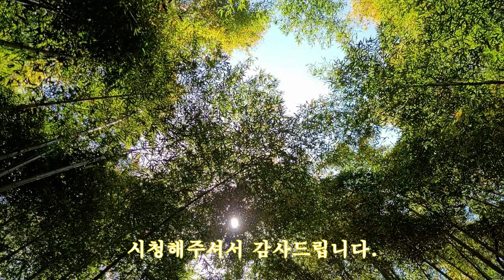🥦다이어트에 도움을 주는 주파수/시서스/Frequency to help you lose weight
안녕하세요? 비타민주파수입니다^^

본인에 맞게 볼륨을 조절하세요.

편안한 마음으로 다이어트를 돕는 주파수 영상입니다.
시서스를 포함하여 다이어트에 도움을 주는 물질에서 주파수를 추출하였습니다.
비타민주파수는 여러분을 항상 응원합니다^^

🥦채널에서 영상으로 몸에 좋은 주파수를 만나셨다면,
이제 몸에 지닐 수 있는 다양한 상품으로 만나보세요.
아래 링크를 클릭하시면 몸마음주파수 채널 상품 안내 블로그로 넘어갑니다.
다양한 주파수팔찌와 펜던트, 피라미드, 비누 등을 만나보실 수 있습니다^^

💘 비타민 주파수 후원 - 건강한 채널로 보답하겠습니다 -
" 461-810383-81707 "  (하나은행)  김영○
 ( 채널 아이디로 후원해 주세요)

🥦TIP  물 한잔에 주파수 소리를 약간 크게하고  5-10분 동안 들려주세요.
주파수 파동이 물에 전달되어, 드시면 몸안으로 주파수 파동정보가 들어갑니다.

우리몸의 대부분은 물로 이루어져 있기 때문에
주파수가 빨리 전달되도록 영상에 물소리를 함께 넣었어요.
영상이 유익하셨다면 좋아요 / 구독 감사합니다.

유익하고 다양한 채널 영상을 확인하세요
🥦비타민 주파수 채널보기(SUB) 및 가입

🥦비타민 주파수 채널의 특징
양자역학의 원리에 따르면 물질에서 주파수를 추출하여 듣게 되면
먹거나 바르지 않아도 물질의 특성이 우리 몸의 세포로 전달된다고 합니다.
물질마다 고유한 주파수가 있고 그 주파수는 물질의 정보 즉 효능을 가지고 있으므로
추출된 주파수를 들으면 힐링이 되는 것이지요.
의료 치료 목적이 아니므로 질환 등 전문 지식은 의사와 상담하세요.

♦️호전 시기는 개인 차가 발생할 수 있다는 점을 고려해 주시고
  🎧이어폰 사용은 좋은 방법이나 없어도 가능합니다.

♦️ 장시간 사용할 때는 반복 재생하세요.
     (PC에서는 영상 위에서 오른쪽 마우스를 누르면 반복 메뉴가 나오고,
     모바일에서는 반복 영상 앱을 깔면 됩니다.)